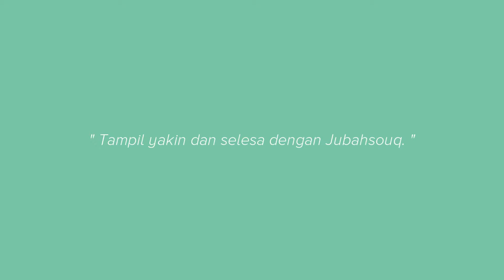SELESA // JUBAHSOUQ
" Lebih Selesa Dengan Jubahsouq "